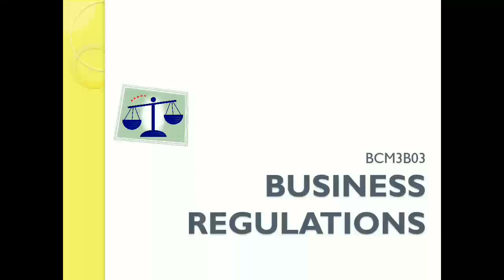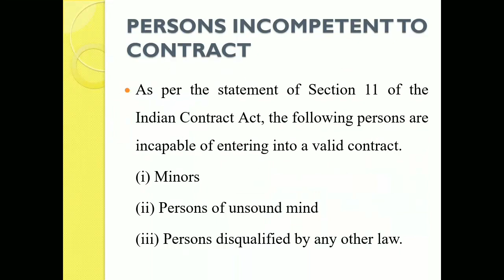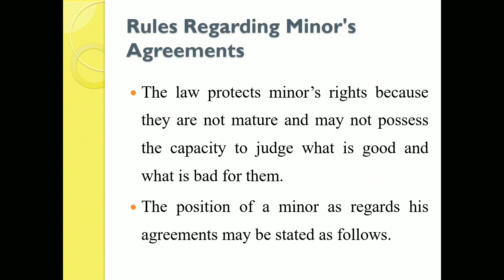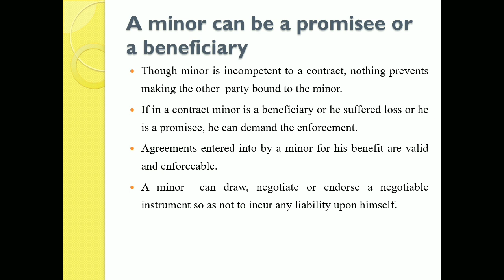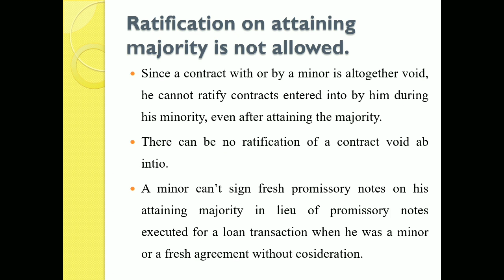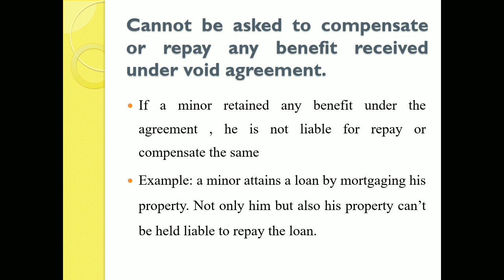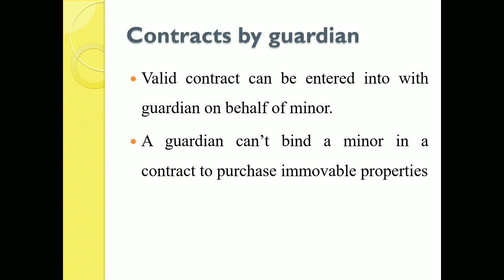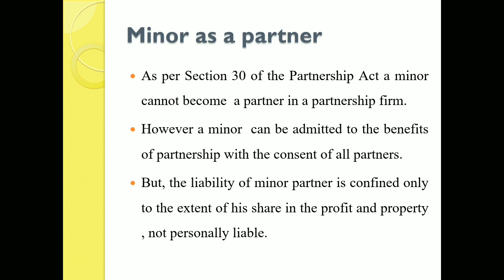Incompetent parties to contract - Part 1 -Minor